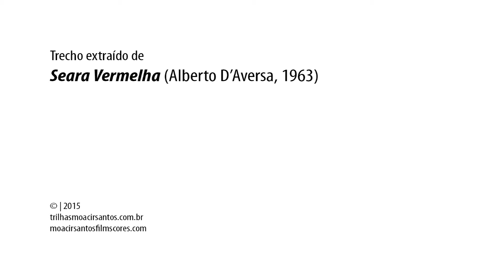SEARA VERMELHA - "Instrumento Solo III" (29m 47s)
© | 2015